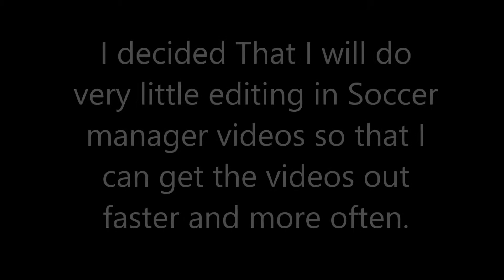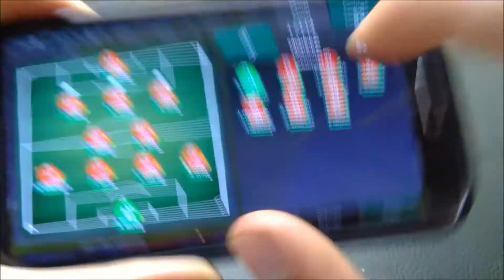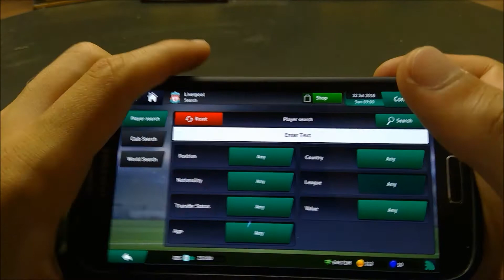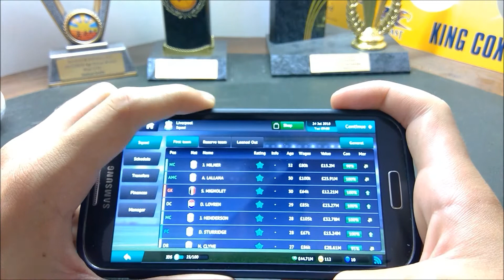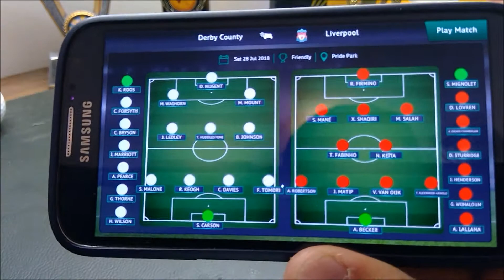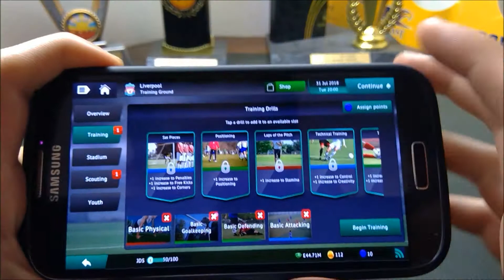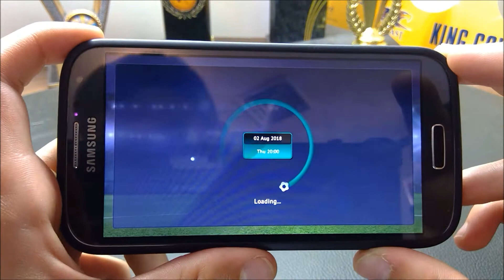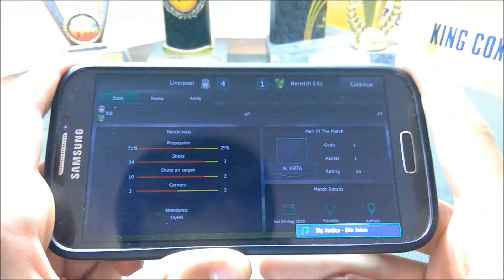I Is My Birthday, Kinda (SM19 liverpool ep 2)